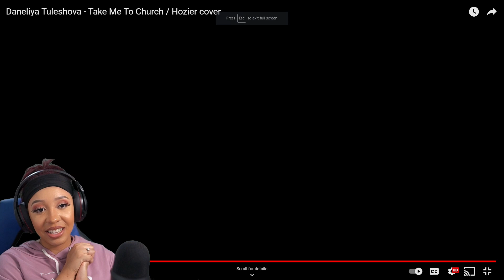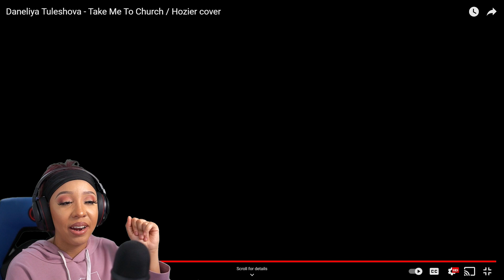Daneliya Tuleshova - Take Me To Church / Cover | REACTION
WELCOME TO REACTSTV!